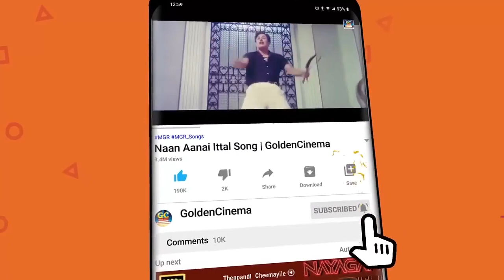தனிமையில் கேட்கும் தத்துவ பாடல்கள் | TMS Thathuva Padalgal | Kannadhasan Thathuva Padalgal | HD.